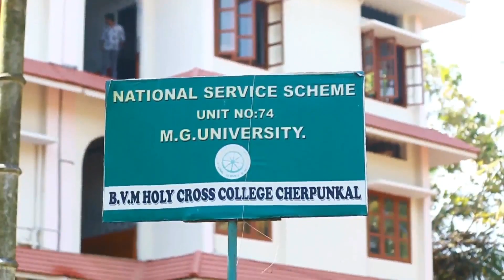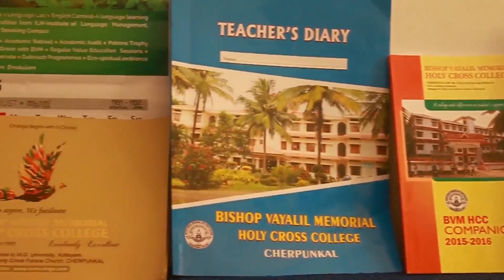BVM HCC COLLEGE